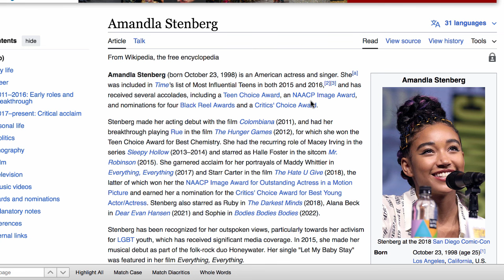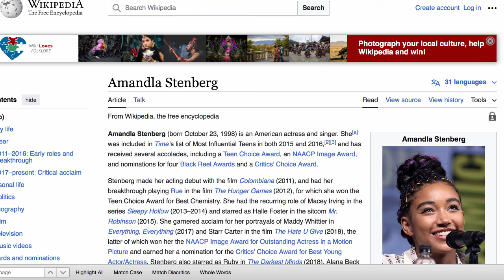Amandla Stenberg Acolyte Poised For Disaster!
Beyond dumb comments continue at Disney.

Check out the Star Wars sequels re-imagined on my channel!